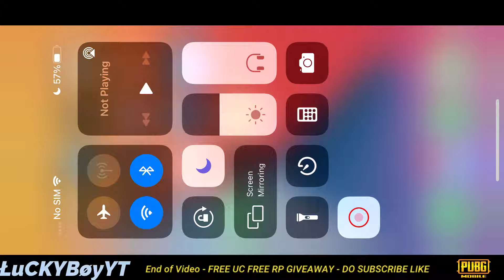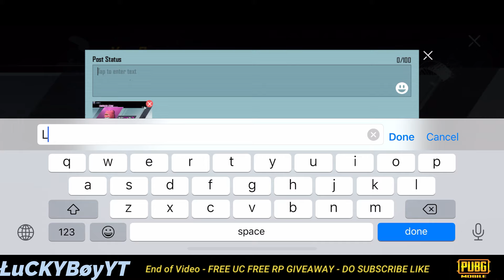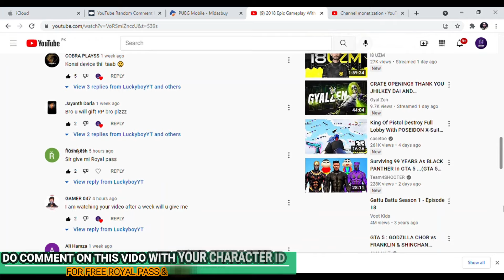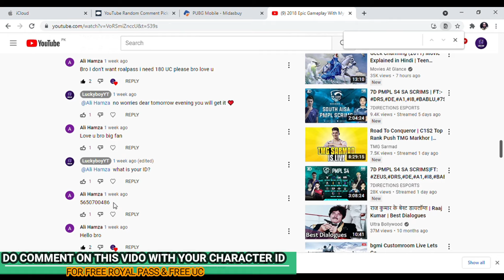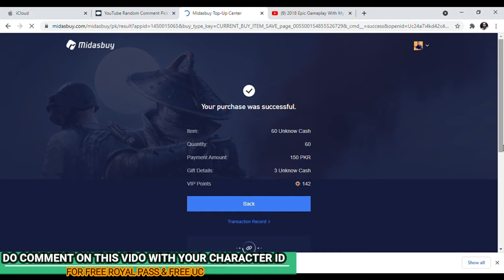🔥$10400 UC🔥 KRAFTON CRATE OPENING | PUBG MOBILE | PINK COTTON DACIA | CUTE BAZZI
Hello,

In this video I am going to open KartRider Lucky Crate while regarding UC I used 10400 UC. On the end of this video you will see the UC winner of 180 UC.

If you need free UC or RoyalPass then please mention your character ID here in the comment section of this video.

Twitch Username: luckyboyxyt